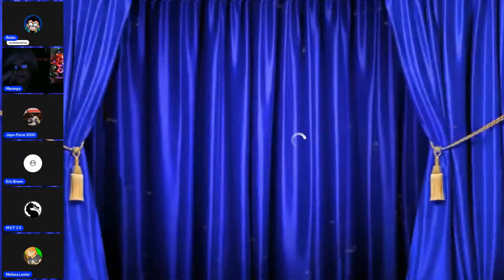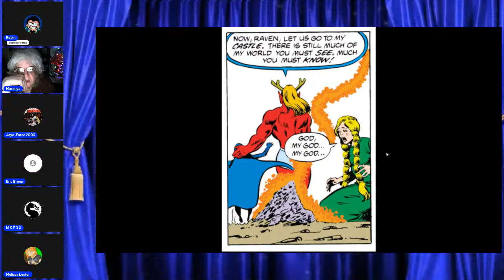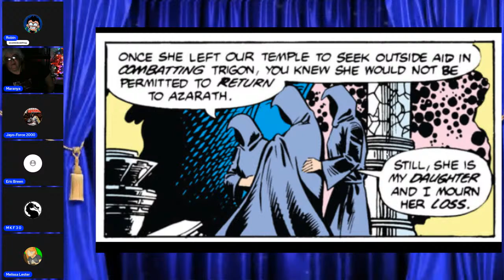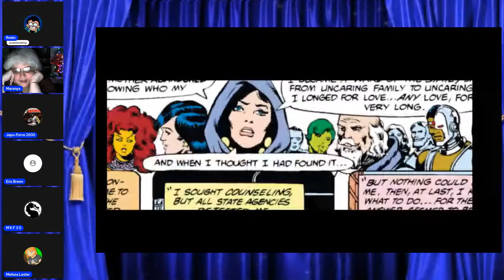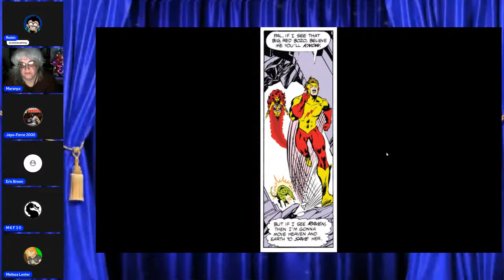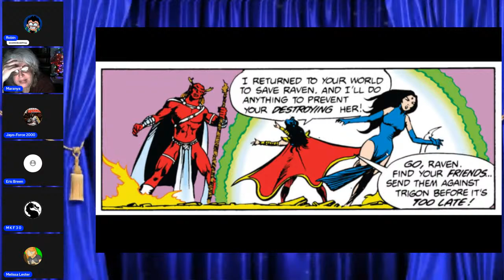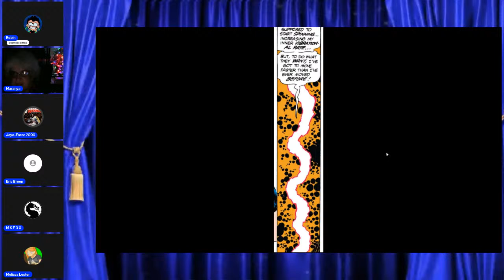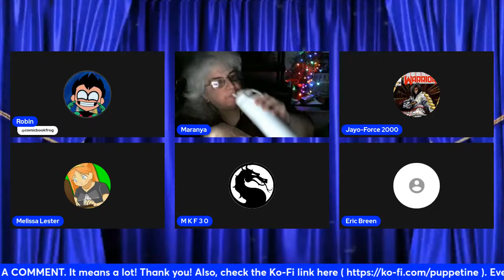"Last Kill!" | The New Teen Titans #6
The New Teen Titans #6 - "Last Kill!"  (April 1st, 1981)
Writer: Marv Wolfman
Penciller: George Pérez
Inker:  Pablo Marcos
Cover Artist:  George Pérez
Story Synopsis:

Trigon and his warrior Goronn arrive on Earth with conquest on the brain!